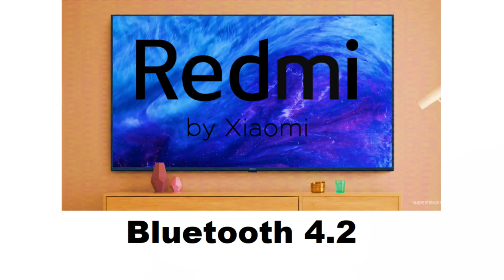Redmi 4K Smart TV Launched | 70 inch only in Rs. 38000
Dosto, Mai, Happy Guide swaagat karta ho aap sabhi ka ek naye episode mai. Aaj k video mai baat karenge Redmi 4K Smart TV k baare mai. Mujhe ummeed hai ki video aapko pasand aayegi..!!

Premium brands tv buying links:
LG UN8000 55" (Rs. 77,599)
LG UN7300 55" (Rs. 64,999)
Samsung TU8570 55" (Rs. 71,000)
Sony 43X8000H (Rs. 59,841)
Sony 49X8000H (Rs. 77,900)
Sony 55X8000H (Rs. 82,640)
Sony 65X8000H (Rs. 1,18,740)
Sony 75X8000H (Rs. 2,18,490)
Sony 43X7500H (Rs. 54,140)
Sony 49X7500H (Rs. 64,400)
Sony 55X7500H (Rs. 71,240)

Best Smart TV deals buying Links:
1. JVC 4K TV 55N875C (55 inches)
2. LG 4K TV 55UK6360PTE (55 inches)
3. VU (55 inches) Pixelight 4K TV 55QDV
4. Sony Bravia (55 Inches) 4K TV KD-55X7002F
5. TCL 55G500 (55 Inches)
6. TCL 163.8 cm (65 inches) X4 65X4US 4K QLED
7.VU 138 cm (55 Inches) 4K Ultra HD Smart LED TV 55 OA